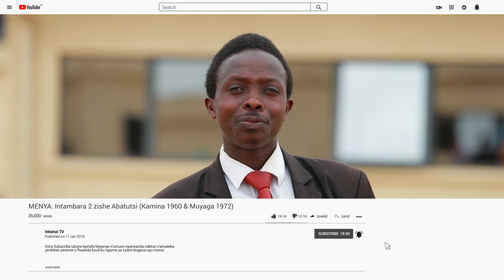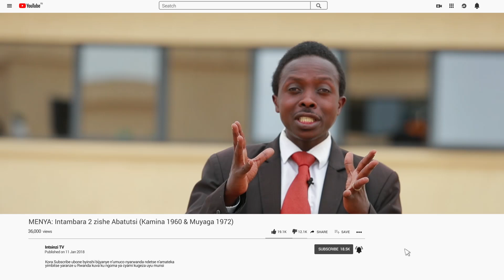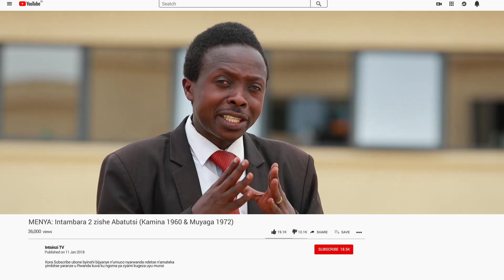Ubwoko butera umwaku || NSANZABERA yavuze aho byaturutse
TURAGUSHIMIYE.